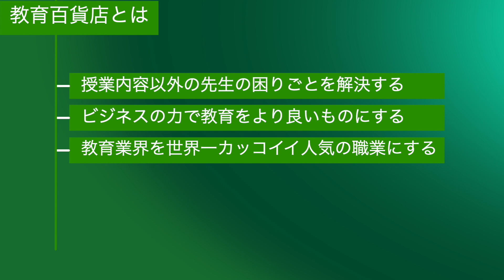W早稲田ゼミが登場！初任給40万の理由【年収チャンネルパロディ塾講師版】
2024年10月13日（日）大阪会場

平野は今。